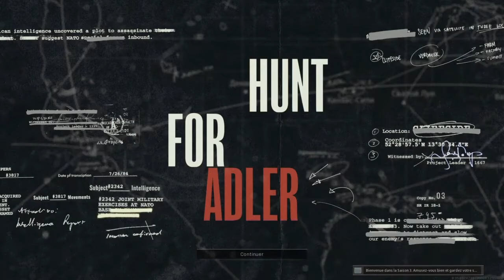Call of Duty BO Warzone Saison 3 intro